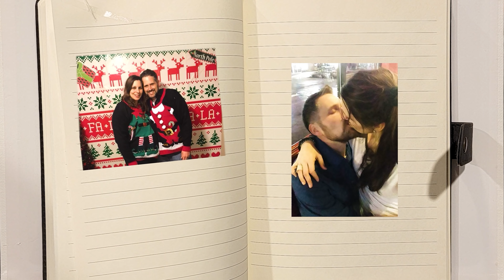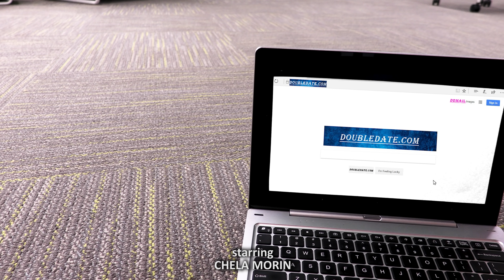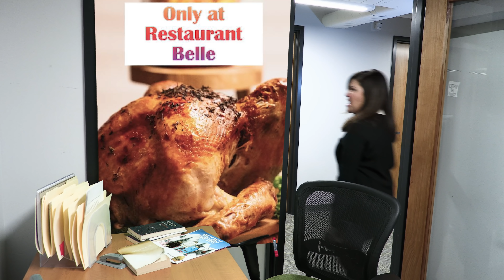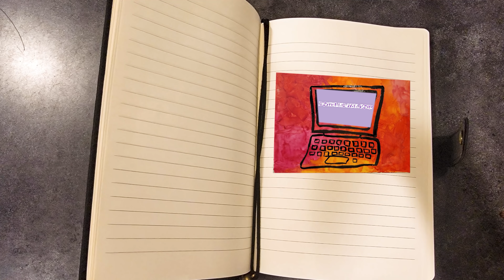Doubledate.com / S1E4 IMPROPER USE / Web Series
Lindsey needs something from Carter and after a fresh rejection, the pair complain to the website which incites issues for it's owner, Theresa.

Starring:
Chela Morin as Lindsey

Justin M. Tolliver as Carter

and

Composer:
Isabella Lavenuta

Lyrics by
Cassidy Watts